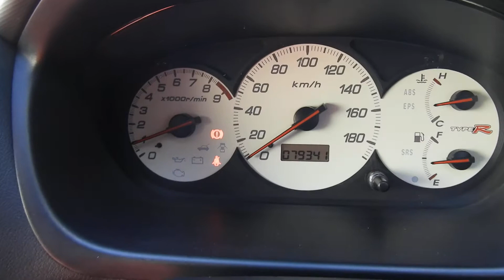ホンダ シビック タイプR